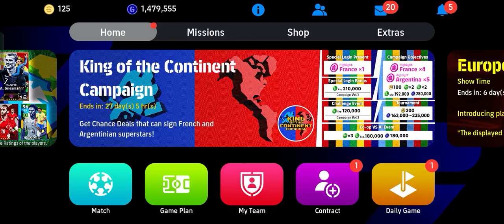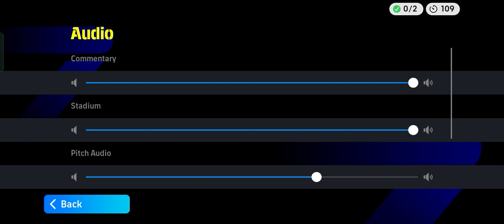.I received 50 my club coins by playing Championship online event 🤑🤑.Efootball gameplay 🔥🔥